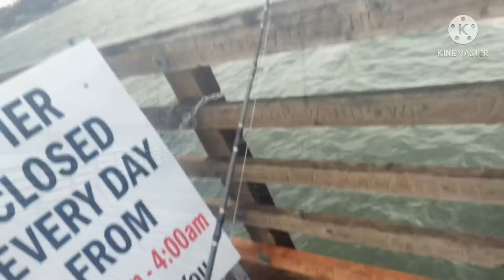Oceanside pier fishing 🎣 2/12/2021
I was fishing at the oceanside pier for surf fishes